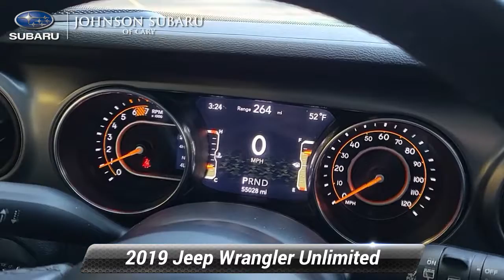Used 2019 Jeep Wrangler Unlimited Sport S, Cary, NC SB62309A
Bikini Pearlcoat 2019 Jeep Wrangler Unlimited Sport 4WD 8-Speed Automatic 2.0L I4 DOHC **CERTIFIED BY CARFAX - NO ACCIDENTS!** **BLUETOOTH HANDS-FREE CALLING!** **REAR VIEW BACK-UP CAMERA!** **4x4 - NEVER WORRY ABOUT THE WEATHER!** **4CYL - ALL THE POWER - Better MPG!** **PUSH BUTTON START!**.

[RLVID:2353:310b99366c316a59:22a5c6df84429019:1]